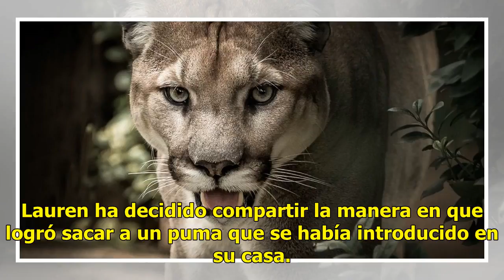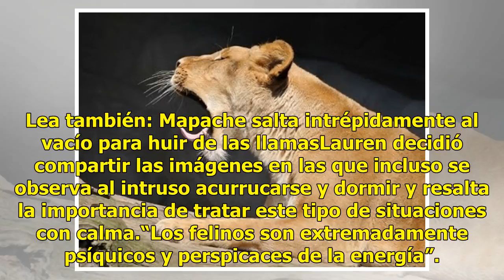Video La insólita forma en que mujer saca a un puma de su casa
Lauren ha decidido compartir la manera en que logró sacar a un puma que se había introducido en su casa. Lea también: Video Increíble rescate de un bebé tras caer de un cuarto pisoLa mujer asegura que arribó a su hogar y se encontró con el animal dormido en su interior, debía sacarlo de alguna forma...